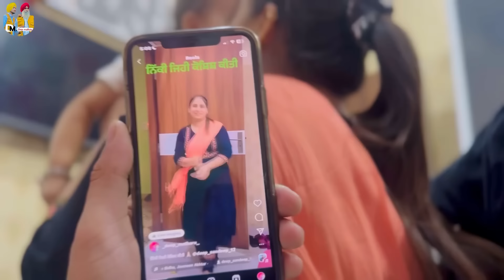ਕਿਰਨ ਘਰ ਸਾਰਾ ਪਰਿਵਾਰ ਹੋਇਆ ਕੱਠਾ || ਸੰਦੀਪ ਨੇ ਕੀਤਾ ਨਵਾਂ ਕੰਮ ਸ਼ੁਰੂ 😂